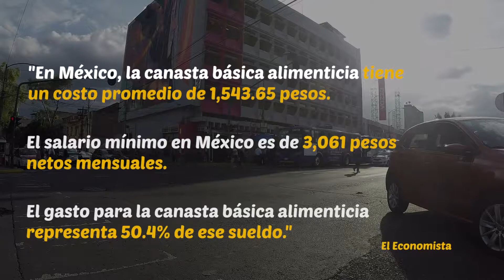LeyChambeandoAndo Bueno, bonito y barato.